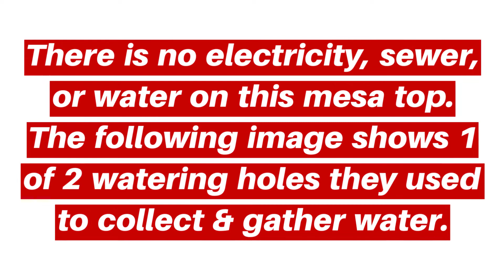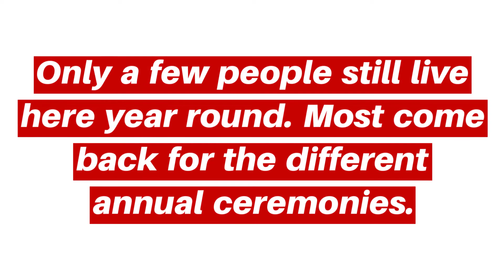A City in the Sky... Sky City Acoma Pueblo, New Mexico!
This video gives you a photographic walk around of Sky City with some textual information as well.